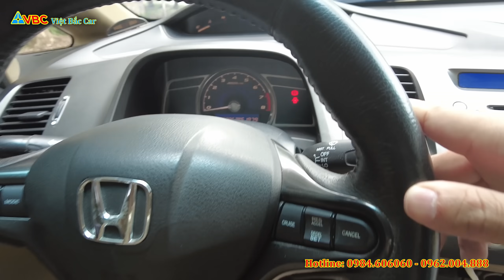Cường Sắt vụn, Honda Civic 2008 MT cho AE thích Xe Sedan hạng C giá rẻ